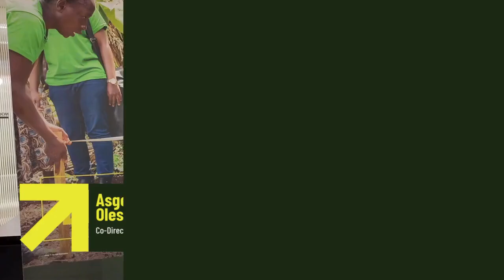Decentralizing Data Collection for Climate Solutions with Moja Global with Asger Olesen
Asger Olesen, Co-Director of Moja Global, emphasizes the need for decentralization and democratization in climate data collection. He explains how current top-down approaches are too complex and lack incentives for land managers to provide accurate data. Olesen introduces Moja Global’s FLINT (Full Land-use Integration Tool), a free, modular tool that uses IPCC carbon accounting principles to help organizations at all levels—from land managers to governments—collect and integrate data for a more transparent and effective climate response.